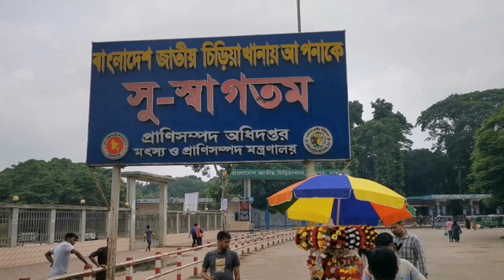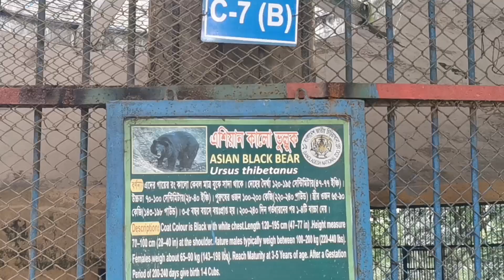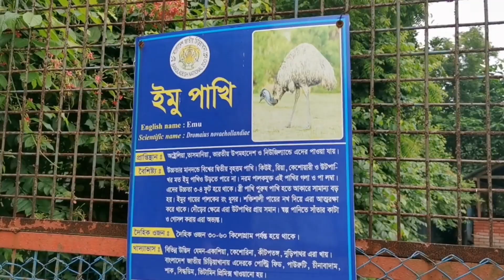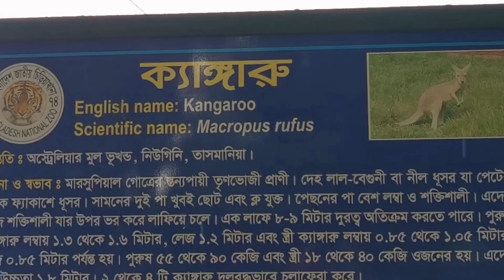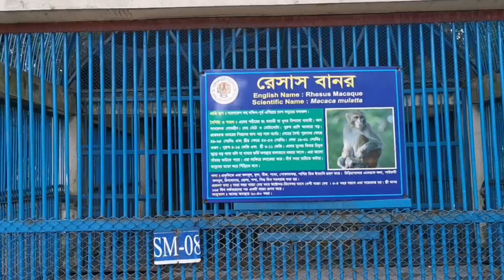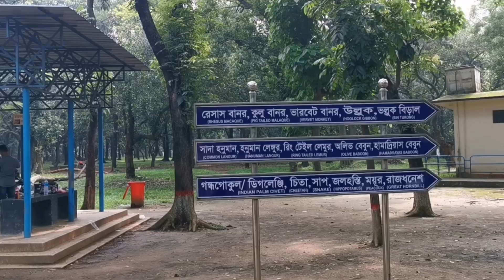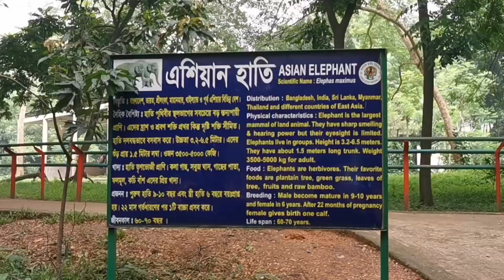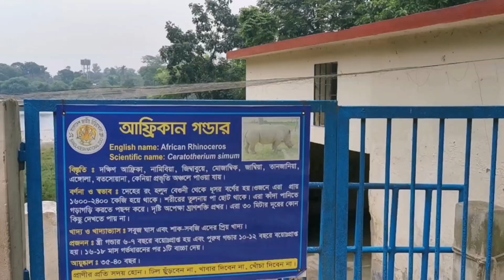কিভাবে যাবেন ঢাকা চিড়িয়াখানা? ভিডিও দেখুন!# viral#trending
কিভাবে যাবেন ঢাকা চিড়িয়াখানা।

How you will go to Dhaka Zoo.